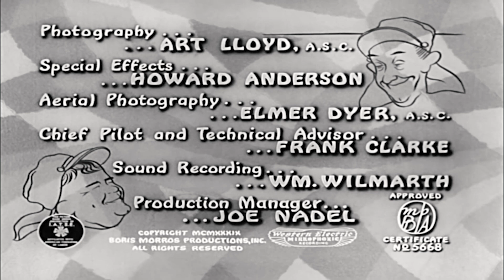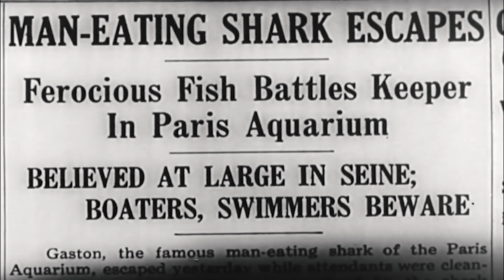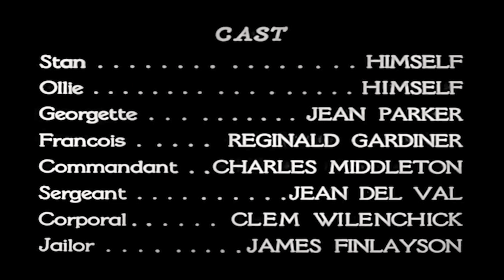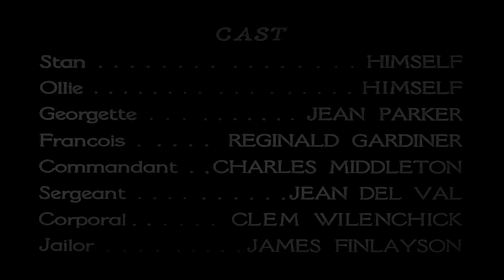THE FLYING DEUCES (1939) | EPIC COMEDY WITH LAUREL & HARDY | FULL MOVIE IN 1080P HD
The Flying Deuces, also known as Flying Aces, is a 1939 buddy comedy film starring Laurel and Hardy, in which the duo join the French Foreign Legion. It is a partial remake of their short film Beau Hunks (1931).

As Laurel and Hardy did not have an exclusive contract with Hal Roach, they were able to appear in films for other studios as they pleased. A remake of Beau Hunks, The Flying Deuces was released by RKO Radio Pictures and was made by independent producer Boris Morros. Director A. Edward Sutherland and Stan Laurel did not get along during filming, with Sutherland having reportedly commented that he "would rather eat a tarantula than work with Laurel again".

At the beginning of the film, the innkeeper's daughter is seen looking at a framed photograph of Ollie. The same photograph can also be seen in the short film Our Wife (1931), where the sight of it prompts the father of Ollie's fiancé to forbid the wedding.